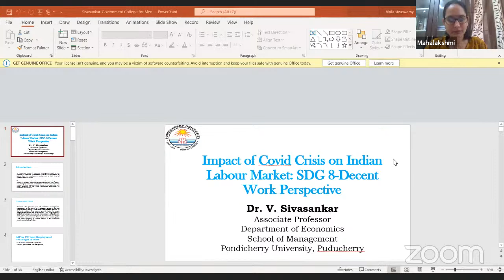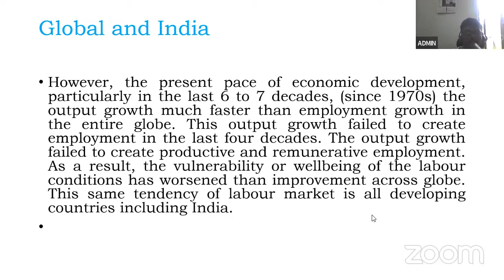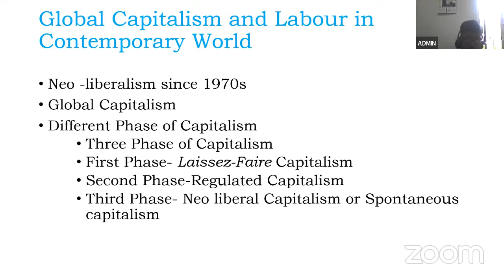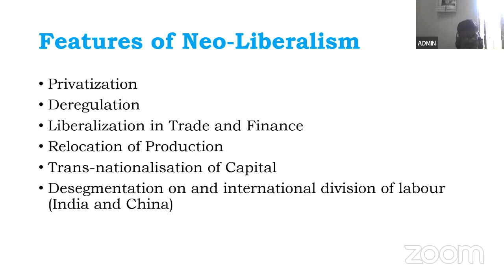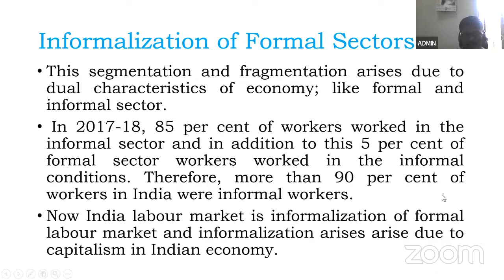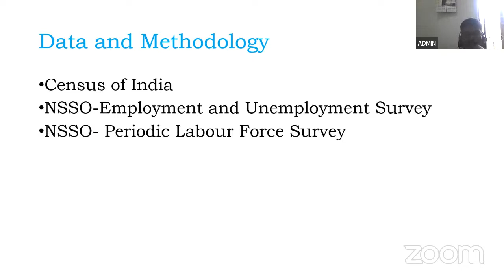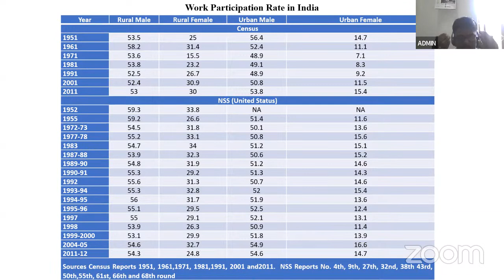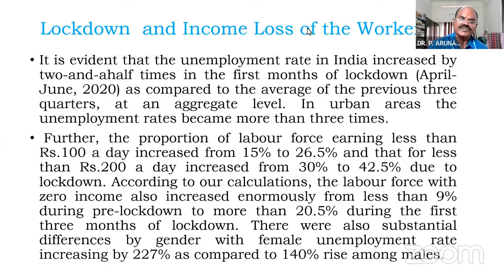ICSSR-SRC TWO DAY ONLINE NATIONAL SEMINAR - DAY TWO - Dr. Chinnamai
Covid-19 Crisis and Sustainable Development Goals in India: Pathways for Adaptation and Resilience
Organized by
Post Graduate Department of Economics,
Government Arts College for Men (Autonomous), Nandanam